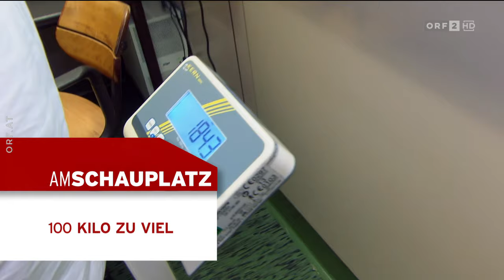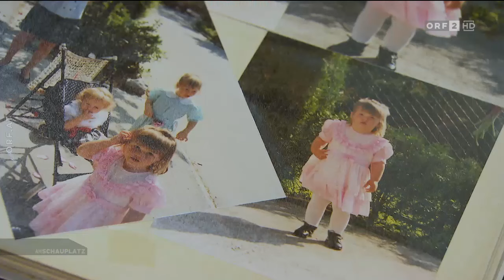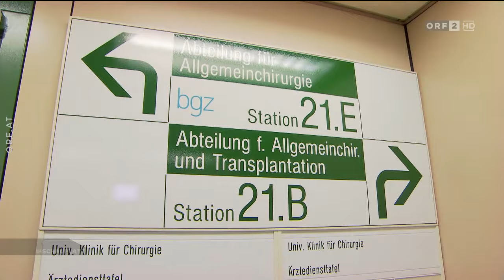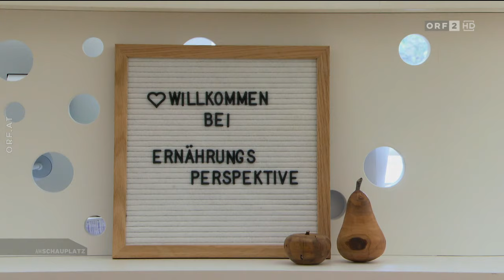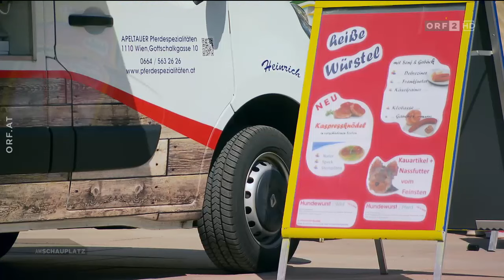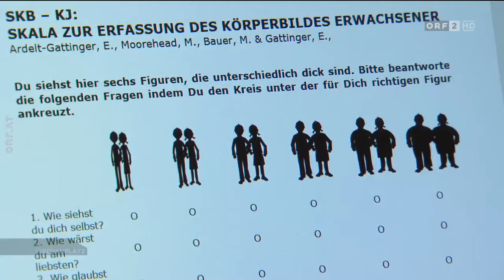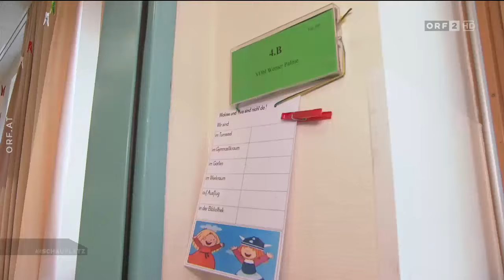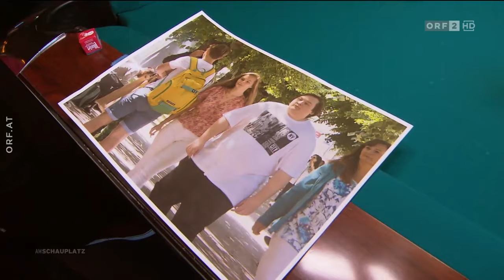Am Schauplatz: „100 Kilo zu viel!“ Der schwere Kampf gegen krankhaftes Übergewicht [13.12.2018]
Sie werden ausgespottet, sozial ausgegrenzt und finden schwerer einen Job. Jugendliche mit Übergewicht haben kein leichtes Leben. Für die Reportage „100 Kilo zu viel!“ – zu sehen am Donnerstag, dem 13. Dezember 2018, um 21.05 Uhr in ORF 2 – begleitet „Am Schauplatz“ zwei junge Menschen, die versuchen, von 180 Kilogramm auf ein normales Gewicht zu kommen.

„Ich wollte keine Minute mehr in diesem depressiven, dicken Körper verbringen“, erzählt die heute 24 Jahre alte Bianca H. „Wenn ich ein Hotel für einen Urlaub gesucht habe, habe ich zuerst im Internet geschaut, ob ich überhaupt in die Sessel im Speisesaal passe. Und Kino war sowieso nicht mehr möglich.“ Nach unzähligen erfolglosen Diäten war der letzte Ausweg für die Niederösterreicherin eine Magenbypass-Operation. 100 Kilogramm hat sie abgenommen und trägt nun stolz die Konfektionsgröße 36/38. Endlich kann Bianca shoppen gehen wie andere Jugendliche.
Der 19-jährige Adrian P. hat noch einen langen Weg vor sich. 184 Kilo hat er sich angegessen, wurde als „Dicker“ verspottet. Der Weg in die Schule war zu Fuß kaum mehr zu schaffen, schildert er. „Am Schauplatz“ hat Adrian zu seiner Magenbypass-Operation begleitet. Wie geht es ihm zwei Monate nach dem Eingriff?

„Am Schauplatz“-Reporterin Kristina Schmidt-Labenbacher lässt auch Angehörige zu Wort kommen. Warum gerät das Gewicht bei manchen Menschen so außer Kontrolle? Ist es mangelnde Selbstbeherrschung? Oder eine Erkrankung? Die Frage nach dem Warum führt sie zum Adipositas-Zentrum im Wiener AKH, zu Psychologinnen, Psychologen und Ernährungsberater/innen. Die Zahlen sind alarmierend, in letzter Zeit auch bei den ganz Jungen. Jedes zehnte Kind gilt bereits als übergewichtig.